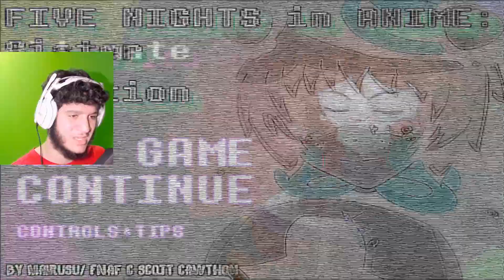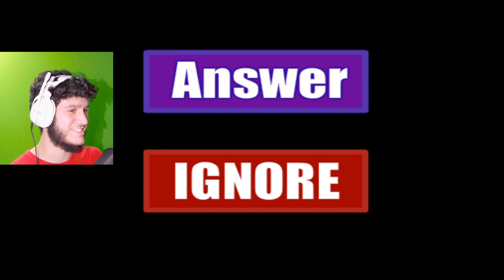WHO ARE THESE ANIMATRONIC WOMEN!? - "Five Nights in Anime 3" [Part 2]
Stuff is starting to get crazy... oh boy.